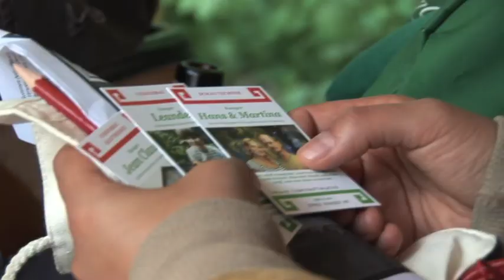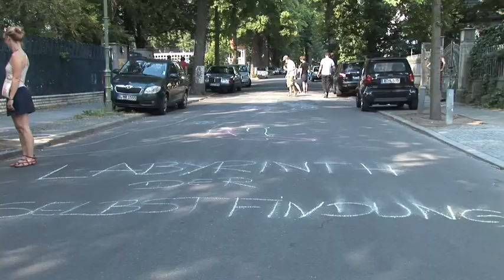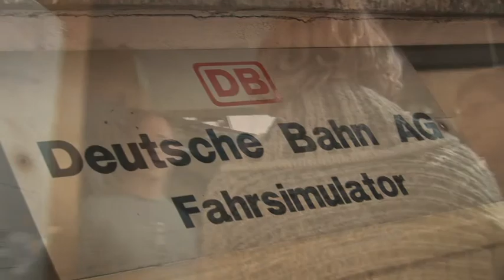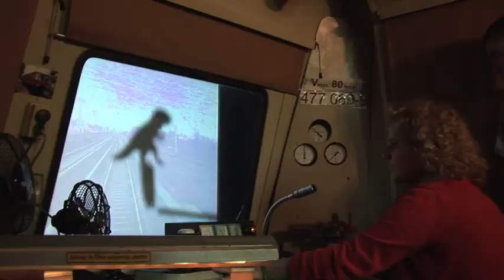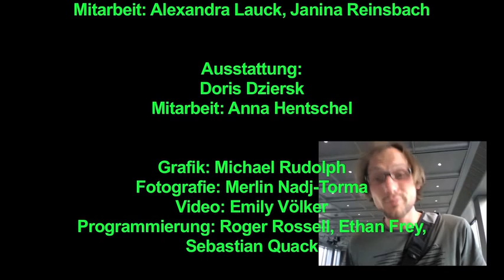SPREEZONE -- DER KOMMENDE PARK -- TRAILER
Video-Trailer zum stadtweiten Spiel
SPREEZONE -- DER KOMMENDE PARK
Berlin, Mai/Juni 2011
von Invisible Playground/matthaei & konsorten